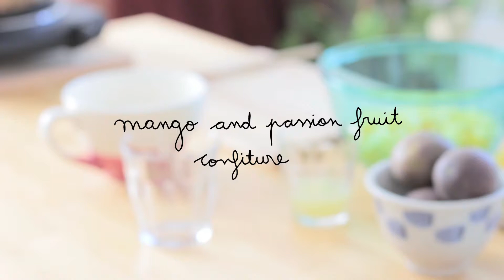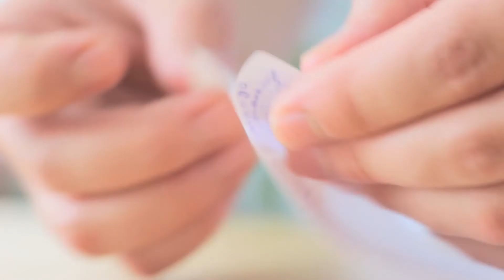Mango and Passion Fruit Confiture | Confitura de mango y maracuyá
Mango and Passion Fruit Confiture

Ingredients for 1 kg. (we used half of it):
1 kg. mango diced in 1 cm. cubes
6 passion fruits
650 g. sugar (regular white sugar)
2 lemons

- Juice the lemon and don't throw the rest of the fruit away, you'll need it.

-Bring to boil and cook for 30 minutes aprox. To check if it's ready, pour some drops into a cold plate and see if it's starting to jellify.

-Add the passion fruit at the end, and cook for a couple of minutes.

-Use sterilised jars.

Confitura de mango y maracuyá

Ingredientes para 1 kg. (aquí usamos la mitad):
1 kg. de mango cortado en cubos de 1 cm.
6 maracuyás
650 g. de azúcar
2 limones

-Exprime el limón y reserva la cáscara.

-Lleva la mezcla a ebullición y cuécela durante unos 30 minutos. Para comprobar si está lista, echa unas gotas sobre un plato frío y observa si la mezcla comienza a gelificar.

-Utiliza tarros esterilizados.